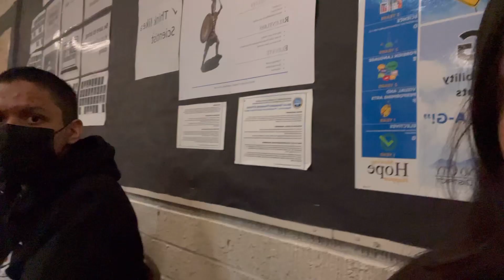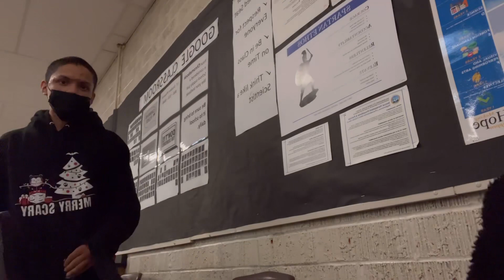Vlogmas #2 | paper flowers for each other | Oscar and me dance moves